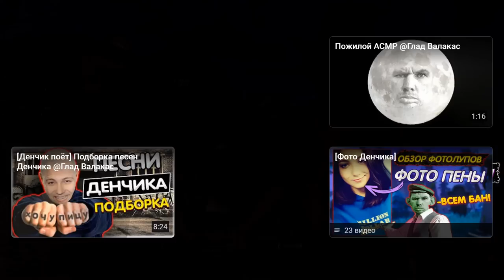Самый сильный стример попускает Школьников в PUBG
00:00 Начало
00:30 Фотка мощной бицухи
01:22 Донат не правдивый
01:51 Правдивый донат
02:22 Пена не надо
02:53 Победа 1
04:03 Поздравление с победой
04:22 Победа 2
04:34 Поздравление со второй победой
05:45 Победа 3